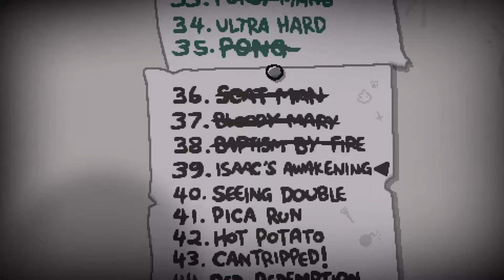Let's Play The Binding of Isaac: Repentance part 54/73: Navi the Meat Boy